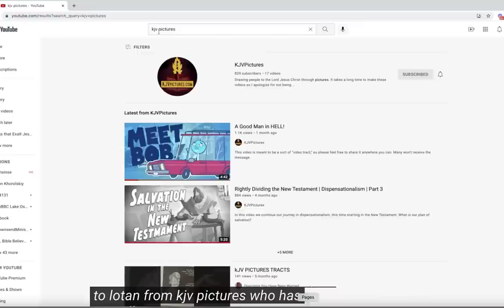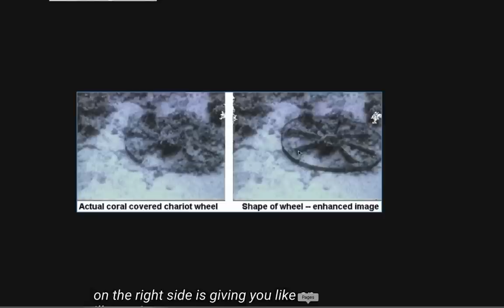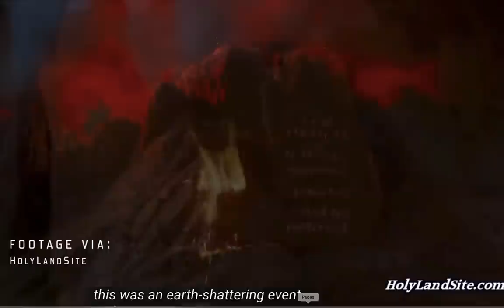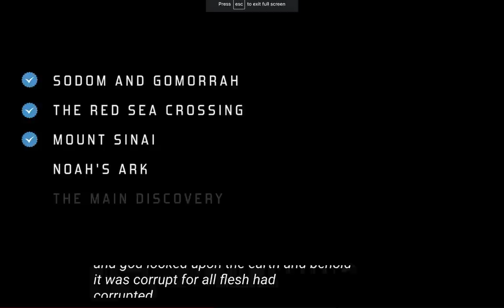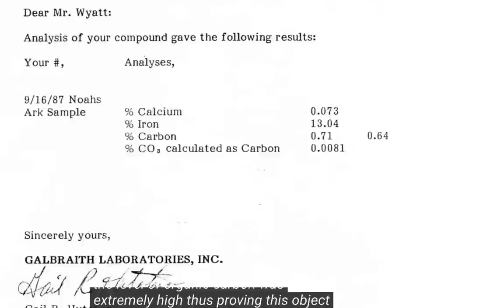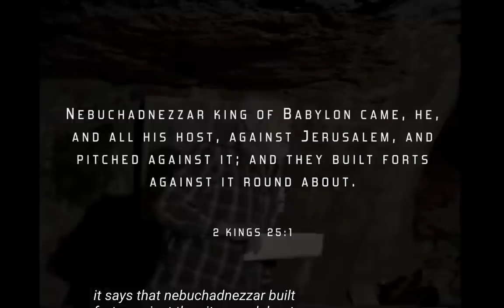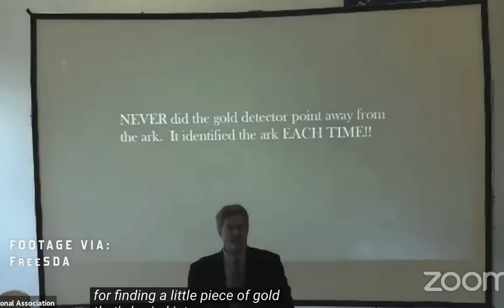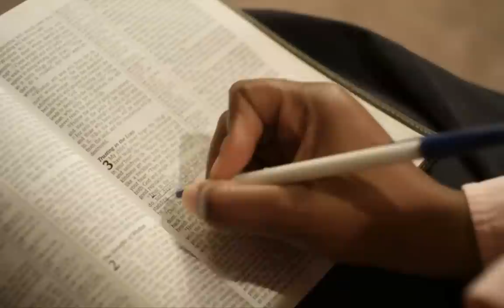Proof that the bible is real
Proof the Bible is real,
Cepher.net
From Babylon to Timbuktu by Rudolphr. Windsor
The first book of adam and eve by Rutherford Hays Platt